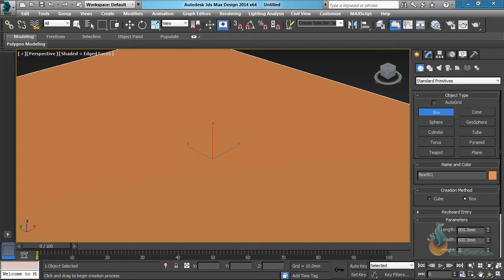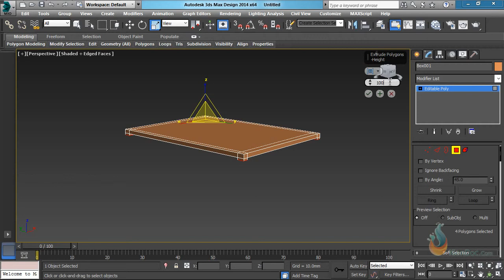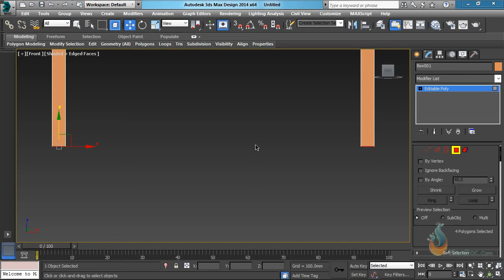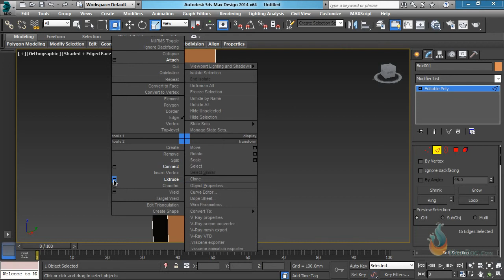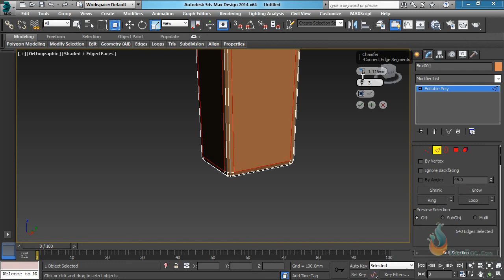0506Thuc hanh ve ban voi Poly